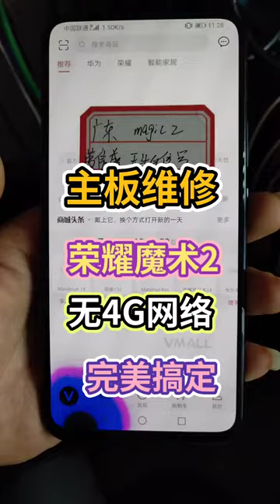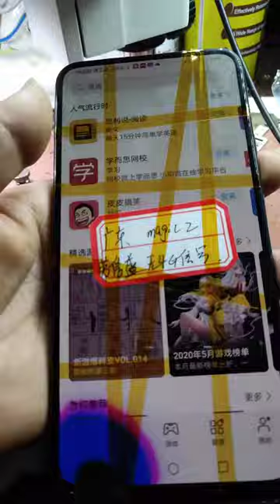Restoration of Iphone Samsnung OPPO Vivo huawei Restoring destroyed phone